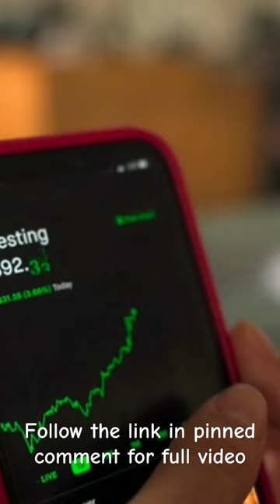Chandrayaan 3's success gave me this multibagger stock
Checkout this video for a stock which has great potential.

Avantel Ltd
Avantel share latest news
avantel ltd share analysis